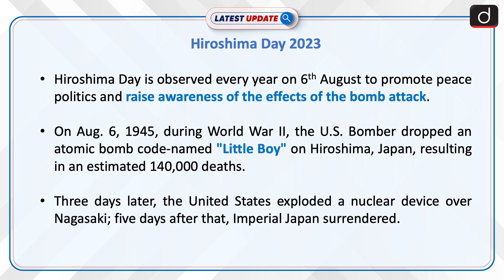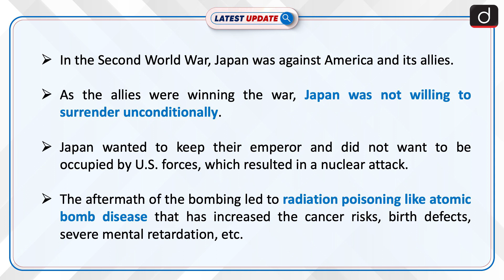Hiroshima Day 2023 | Latest update | Drishti IAS English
Hiroshima Day is observed every year on August 6 to promote peace politics and raise awareness of the effects of the bomb attack on Hiroshima. Hiroshima city was attacked by an atomic weapon that killed thousands of lives instantly on August 6, 1945.